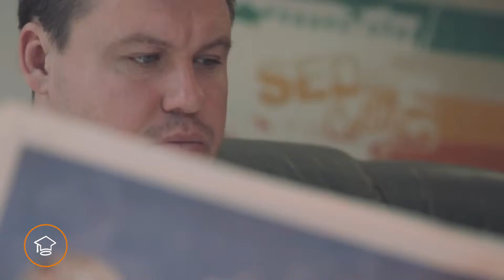SEDA+ Chang Song Zhang from China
SEDA College 2017.